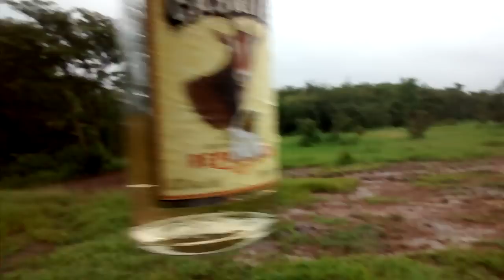COMIENDO PESCADO SARANDIANDO